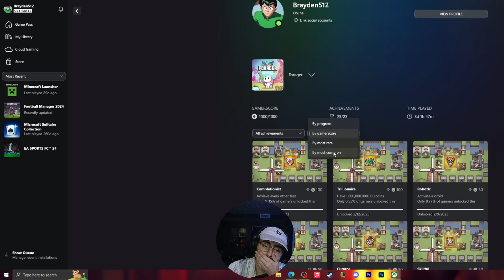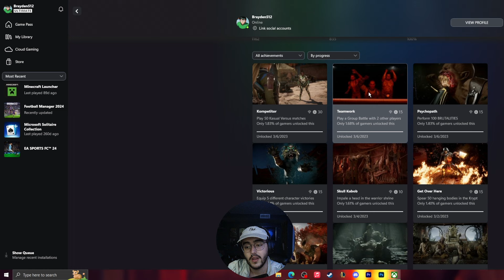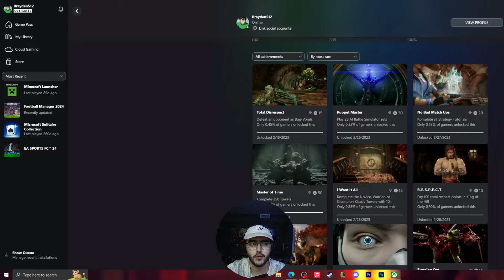My Platinum Trophy Collection In 2024...